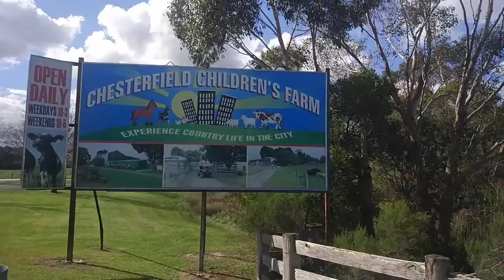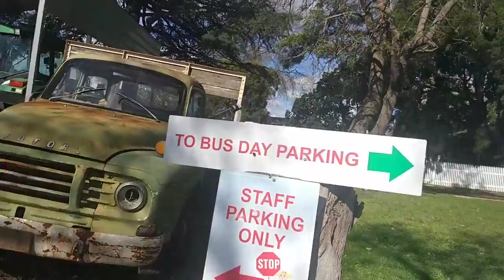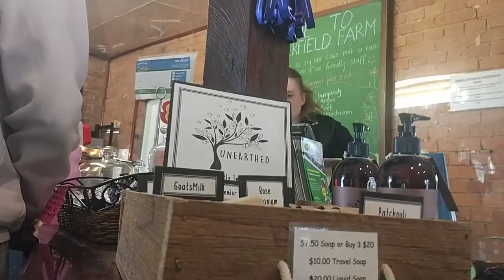SLEEPING KANGAROO AT THE FARM | Melbourne Trip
Alternative travelling destination with kids